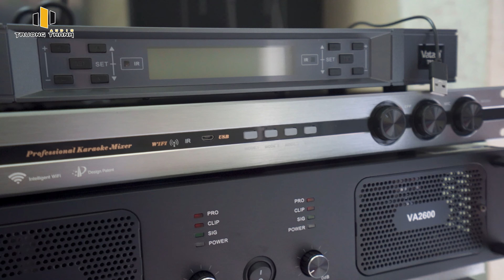"Quá Ý Nghĩa" Anh Long và Hành Trình Mua Tặng Mẹ Dàn Karaoke CAVS Tại Ninh Bình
🎥 "Quá Ý Nghĩa" Anh Long và Hành Trình Mua Tặng Mẹ Dàn Karaoke CAVS Tại Ninh Bình | Trường Thành Audio | ☎️ 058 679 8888
✅ Thông tin chi tiết sản phẩm:
🌟 Đến với Trường Thành Audio sẽ đươc:
♫ Những kênh chính thức của Trường Thành Audio:
☎️ Tổng đài tư vấn miễn phí: 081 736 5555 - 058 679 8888
🏪 Miền Nam: Số 2, đường số 40, phường Tân Quy, Quận 7, TP HCM.
🏪 Miền Bắc: Số 8, KTDC TT5B, Phường Long Biên, Quận Long Biên, TP.Hà Nội.